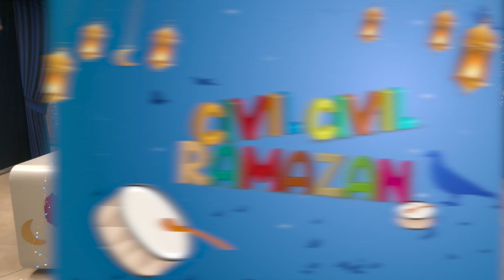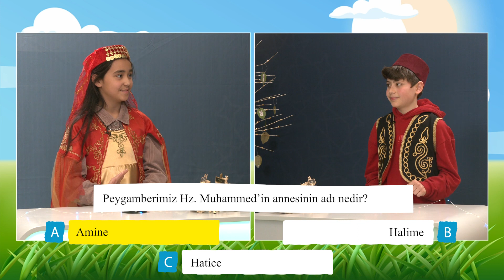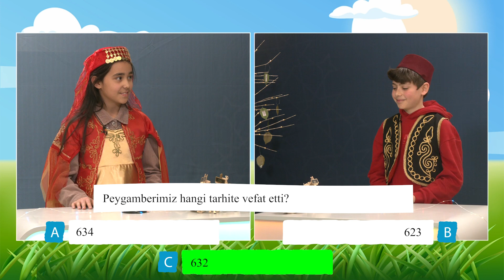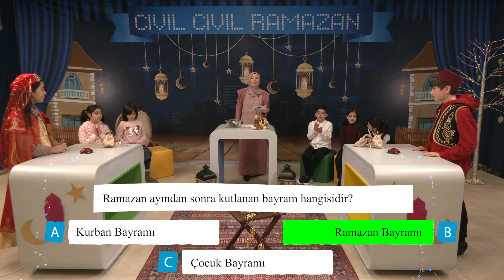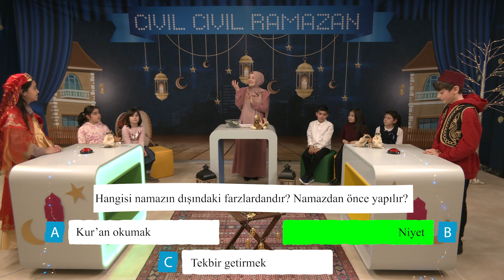Cıvıl Cıvıl Ramazan - Bölüm 27 - 28.04.2022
Tüm çocuklarımız ekran başına!

Karınca Kadir ve Esma Ramazan boyunca her gün saat 18:30'da ÇocukKulübü ile Cıvıl Cıvıl Ramazan özel yayınıyla ailenizin ekranı Camia TV'de.